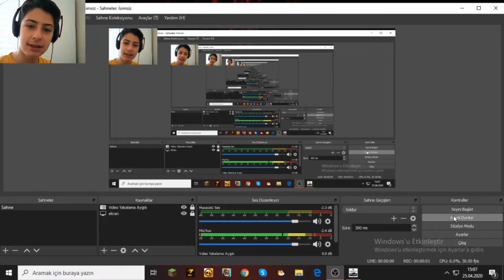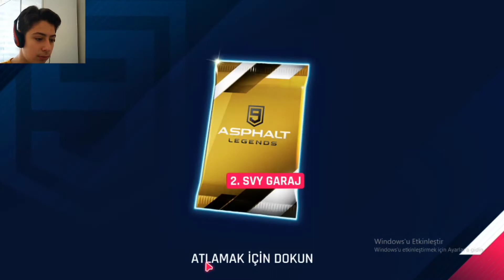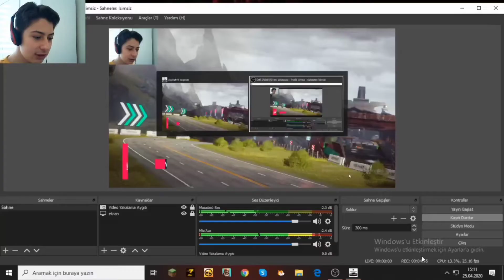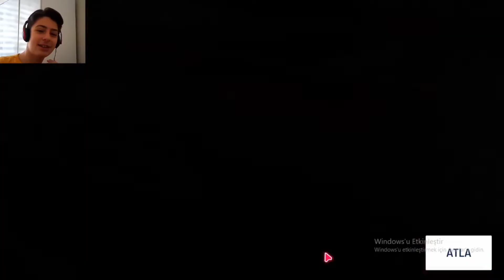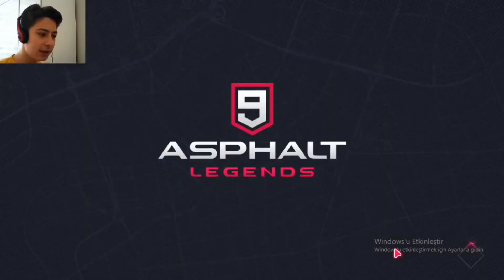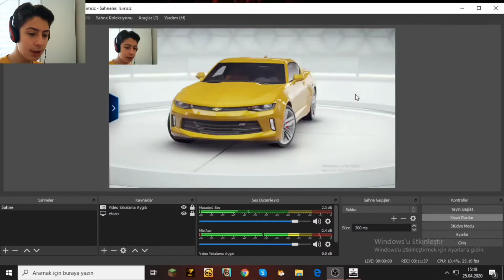YENİ ARABAM CHEVROLET CAMARO !!!